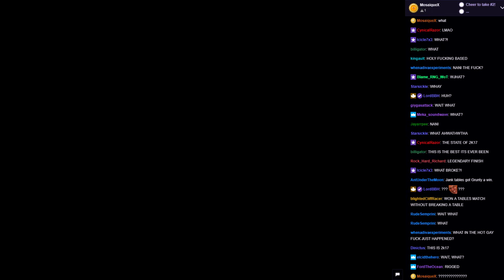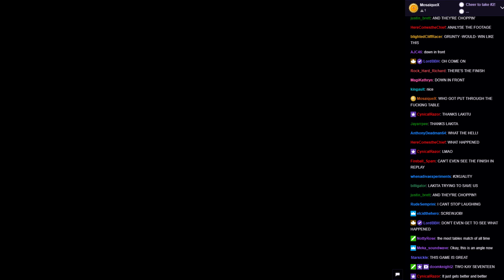WVGCW S11E03 - 06: 4 Way Tables Match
Yorah No.2 Type B Vs Princess Daisy Vs Gruntilda Winkybunion Vs Oracle